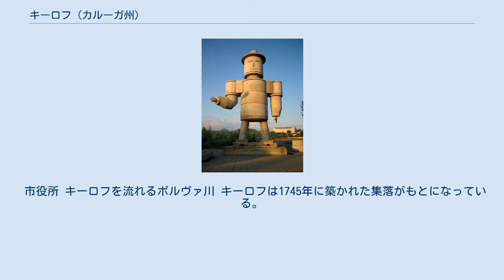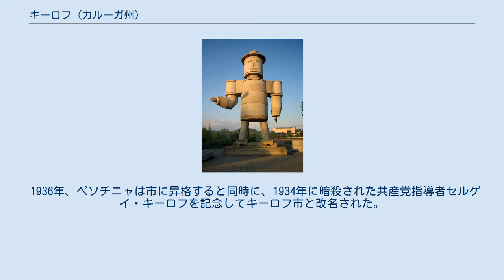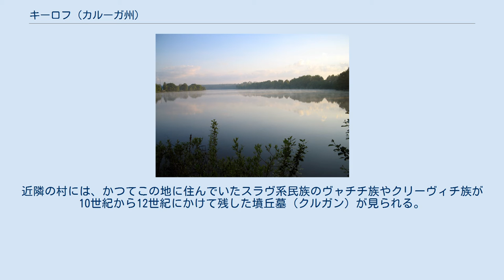キーロフ (カルーガ州)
セルゲイ・キーロフ
キーロフ市の紋章 キーロフ（ロシア語: Киров, Kirov）は、ロシアのカルーガ州南西部にある都市。
 コゼリスクは州都カルーガからは南西へ160kmの場所にある。
ドニエプル川の支流ボルヴァ川にペソーチナヤ川が合流する地点に位置している。
キーロフ市は州の直轄下にあるが、同時にキーロフ地区の中心地でもある。
 市役所 キーロフを流れるボルヴァ川 キーロフは1745年に築かれた集落がもとになっている。
この集落は、近くを流れる川の名にちなみペソーチニャ（ペソチニャ、Песочня, Pesochnya）と名付けられた。
ペソーチナヤ川の名は、ロシア語で砂を意味するピソーク（песок）にちなむ。
集落の建設は、周囲の資源を生かして製鉄所・鉄工所のペソーチェンスキー工場が誕生したことがきっかけだった。
 19世紀、工場の新たな所有者となったイヴァン・マルゾフは陶磁器工場も建設した。
 1936年、ペソチニャは市に昇格すると同時に、1934年に暗殺された共産党指導者セルゲイ・キーロフを記念してキーロフ市と改名された。
 第二次世界大戦（独ソ戦、大祖国戦争）では、1941年10月4日にドイツ国防軍により占領されたが、ルジェフ・ヴャジマ作戦を行う赤軍西部戦線の反攻により1942年1月11日に解放された。
 キーロフには18世紀末に建てられた生神女誕生大聖堂（церковь Рождества Богородицы）と1893年に建てられたアレクサンドル・ネフスキー大聖堂がある。
近隣の村には、かつてこの地に住んでいたスラヴ系民族のヴャチチ族やクリーヴィチ族が10世紀から12世紀にかけて残した墳丘墓（クルガン）が見られる。
 キーロフの主要な会社は、18世紀に町とともに誕生した鉄工所のキーロフスキー工場と、タイルや衛生陶器を作る陶器工場である。
また建設会社、繊維工場、食品工場などもある。
 キーロフでは、1934年から1935年にかけて開通したヴャジマ＝ブリャンスク間の鉄道とスヒーニチ＝ロスラヴリ間の鉄道とが交差している。